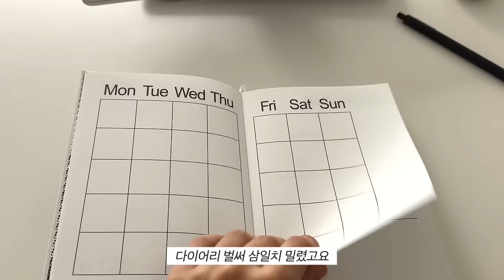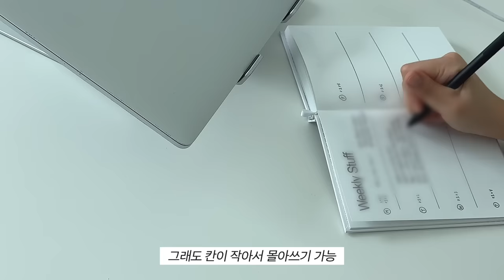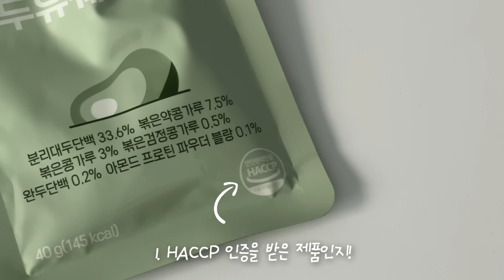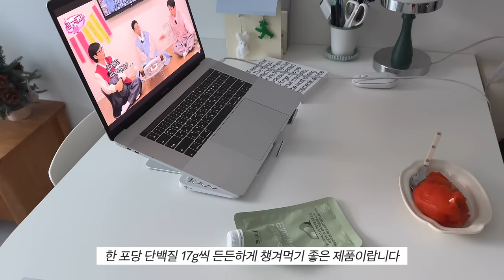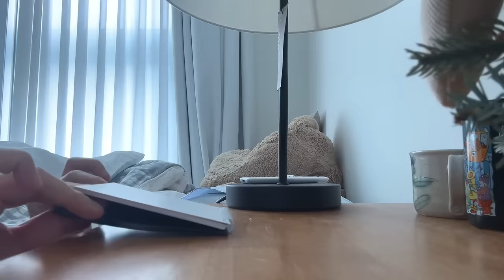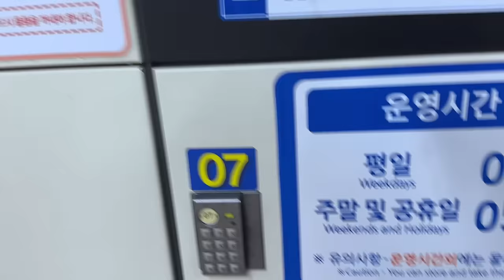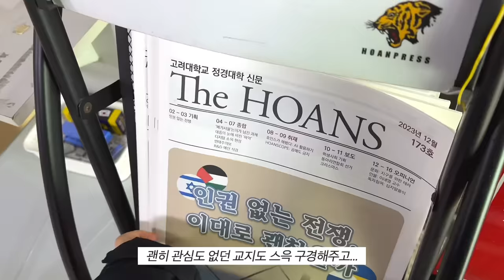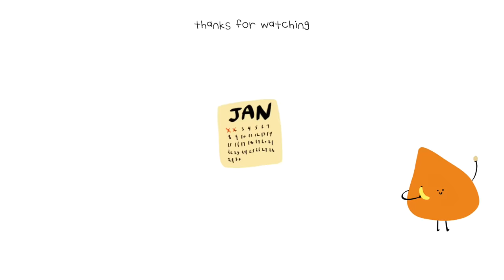vlog | 연말의 살크업은 새해에 회개하리.. 다이어트 시작, 바나나 초콜릿 만들기, 단백질 쉐이크 추천, 계절학기 듣는 대학생 일상 브이로그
단백질쉐이크 이것저것 많이두 마셔본 여성이 자신있게 추천 드리는 화학성분 무첨가👨🏻 단백질 함께 두유 쉐이크!!
고소한 곡물맛 좋아하시는 분들이라면 분명 좋아하실 것 같아요!
구매하시는 선착순 10분께는 1박스가 추가로 증정되고
6박스 구성 구매시 브랜드 볼캡 증정까지❤
신년 맞이 건강 관리 쟁여두기 얼른 달려가셔요,,,🏃‍♀